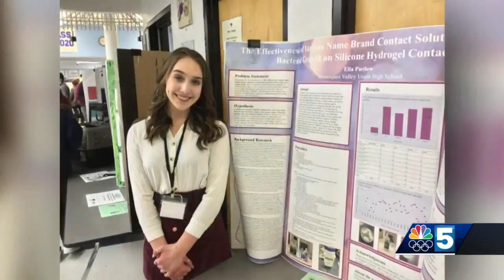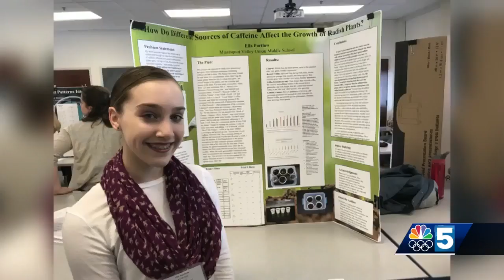High school competition prepares students for state science fair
Continuing our Match + Science Mondays series, NBC5's Jackie Pascale introduces us to a student hoping to take her class project to a statewide science fair